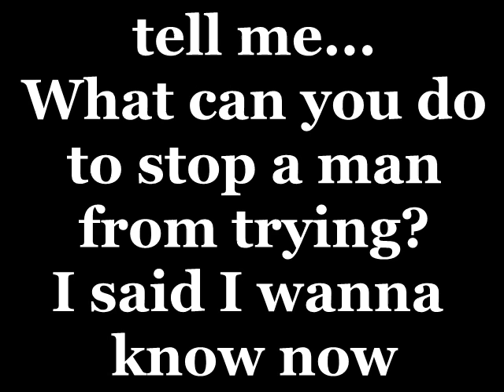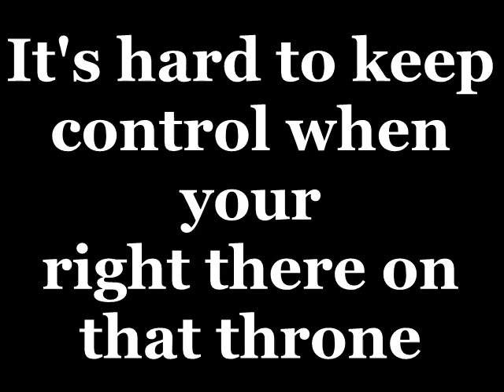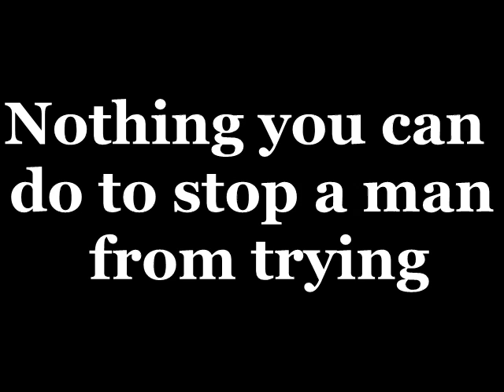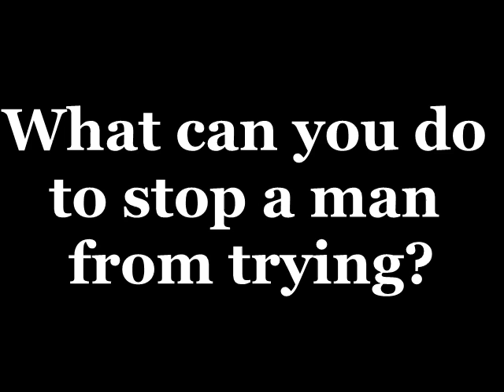Beres Hammond - Cant Stop a Man (Lyrics)